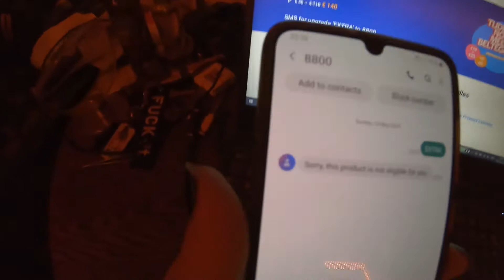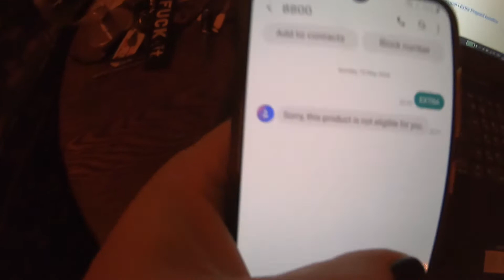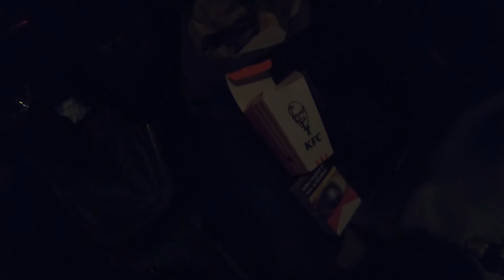Busy At KFC